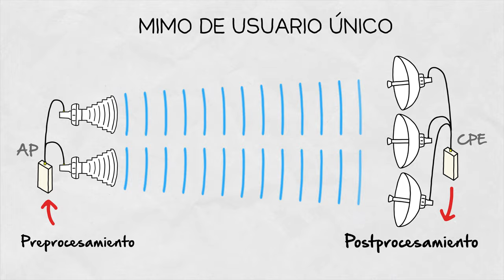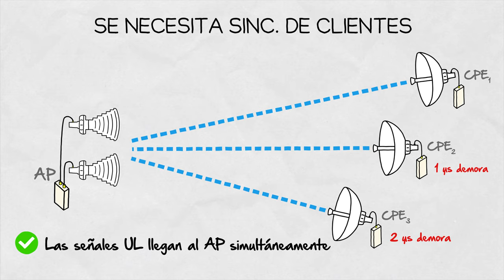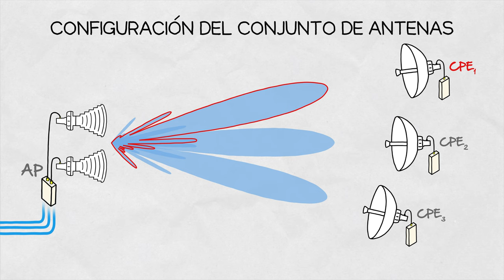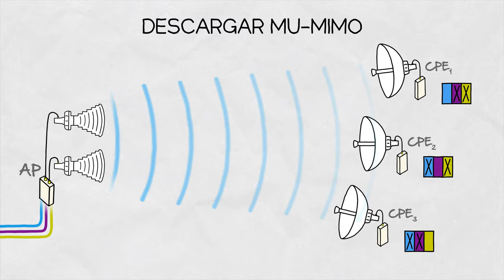Inside Wireless en Español: MU-MIMO, Multi User Múltiples Entradas Múltiples Salidas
Este episodio de Inside Wireless profundizamos en MIMO - Sistemas de entrada múltiple y salida múltiple, en particular MU-MIMO - MIMO multiusuario. Para una introducción a los principios de MIMO, vea nuestro video anterior aquí:

En la introducción a MIMO, hablamos sobre MIMO de usuario único, donde el procesamiento previo y posterior ocurre en ambos lados de un enlace: el AP y el CPE. Los sistemas SU-MIMO funcionan mal en escenarios de línea de visión. Para funcionar bien, necesitan un entorno rico en dispersión para que la señal se refleje, se disperse y se difracte del entorno, lo que garantiza que las señales que llegan a diferentes antenas no sean las mismas.

En un sistema MU-MIMO, el procesamiento previo y posterior solo ocurre en el lado del AP que se comunica con varios CPE independientes al mismo tiempo. Hay dos diferencias principales entre SU-MIMO y MU-MIMO a nivel de sistema:

Primero está la información del estado del canal (CSI) o sondeo: antes de que se pueda establecer el enlace con cada CPE, el AP necesita saber cómo se ve el canal de propagación para cada CPE. Entonces, el AP envía datos de prueba a cada CPE. Con base en el conocimiento predeterminado de los datos de prueba, el CPE puede calcular la respuesta del canal y enviarla de regreso al AP, que luego la usa durante la descarga para una operación correcta.
Los CPE deben sincronizarse para el correcto funcionamiento de la subida. Durante la subida, las señales de todos los CPE deben llegar al AP al mismo tiempo. Dado que generalmente se encuentran en diferentes ubicaciones, los CPE necesitan saber qué retraso introducir para que las señales lleguen al AP simultáneamente durante la subida.

Una vez que se configura el sistema MU-MIMO, se pueden establecer los enlaces. Los sistemas MU-MIMO suelen utilizar conjuntos de antenas para maximizar la señal de radio de señal a ruido (SNR) de la señal que recibe cada CPE. Si quieres saber más sobre los arreglos de antenas (AA), mira nuestro video anterior.

Dependiendo de la cantidad de CPE, hay una cantidad correspondiente de flujos de datos independientes con los que trabaja el AP. Para cada flujo de datos, el AA se configura de tal manera que el haz principal del patrón de radiación se dirige al CPE correspondiente. Por lo tanto, la configuración individual de AA es diferente para cada CPE. Una vez que se conocen todas las configuraciones de AA para cada CPE, el patrón de radiación final es la suma de los individuales.

Debido a eso, existe un límite en la cantidad de CPE que se pueden servir al mismo tiempo: el tamaño mínimo del ancho del haz limita qué tan cerca pueden estar los CPE servidos. Si los CPE están demasiado cerca, están cubiertos por el mismo haz y, por lo tanto, no se pueden separar entre sí en un sentido lógico. Para poder hacerlo, el ancho del haz tendría que reducirse aún más, lo que es posible aumentando el tamaño de AA. Hay dos formas principales de determinar qué CPE se pueden agrupar y servir al mismo tiempo. Lo primero es buscar la SNR máxima alcanzable entre todos los CPE y elegir aquellos que tienen la mejor SNR. El segundo es buscar lo contrario: encontrar las direcciones a las que se dirigen los nulos para apuntarlos a los CPE que no forman parte del grupo MU-MIMO servido.

Es importante comprender que la transmisión de las señales a todos los CPE ocurre al mismo tiempo y en el mismo canal de frecuencia. Durante la DL, cada CPE recibe todas las señales que contienen todos los flujos de datos involucrados. Gracias a las técnicas de procesamiento de señales y al conocimiento de las características del canal de propagación entre AP y cada CPE, los CPE pueden elegir el flujo de datos que les corresponde.

Durante la subida, los CPE sincronizados envían sus datos al AP, que nuevamente, gracias al conocimiento de las características del canal de propagación asociado con cada CPE y las técnicas de procesamiento de señales, clasifica las señales recibidas y las separa en flujos de datos individuales.

0:00 - Introducción
0:49 - Sonando - Información del estado del canal
1:16 - Sincronización CPE
1:33 - Configuración de matriz de antena
2:34 - Esquemas de agrupación CPE
2:53 - MU-MIMO Descargar
3:15 - MU-MIMO Subida